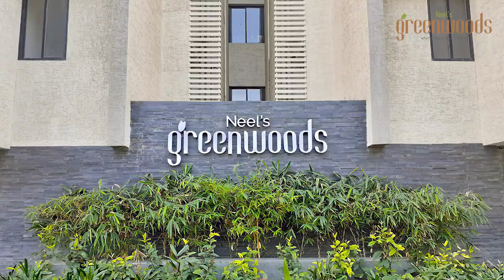Review from Residents- Mulchandani Family l Neel's Greenwoods l Astral l Sanjayraj l Rajkot l 3BHK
Neel's Greenwoods
3 BHK Privilege Lifestyle
A project by Neel's Sanjayraj
Site Address: Neel's Greenwoods
Neel's City Astral. Near Neel's City Club
Saurashtra University Road,
Rajkot-360005

NEEL's Greenwoods is part of the NEEL's CITY ASTRAL, a name that is among the top resident localities of Rajkot. Neel's Greennwoods ia a project by Neel's Sanjayraj; a name that has a goodwill of over 5 decades. Located near Saurashtra University, surrounded by lush green prairies and tall trees-  it is undoubtedly free from dust-dirt and one of the cleanest and well maintained resident localities of the city.

Here are 7 reasons why Neel's City Astral is the No.1 choice for people from all ethnicity.
1) Located in the heart of City
2) Good Public Transport services
3) Restaurant-Hotel-Cafe-Party Lawns @ Walking distance
4) Security and Safely
5) Multi Ethnicity Environment
6) Ample Space for Car Park and Leisure Activities
7) Undoubtedly the most happening place in town when it comes to the festivities!

Talk about Neel's Greenwoods; its known for its calm and peaceful environment!
It houses a
centrally
A/C Gym,
a mini theatre,
Swimming pool,
Cricket pitch,
Children Play Area,
Car Parking,
Security Cabin,
and a lot of space to hang out with friends and family!

When you talk to the residents, you will definitely get a "Love thy neighbour" feeling as everyone is caring and friendly.

Enough said. why not drop in? We would love to show you around. You'll also get to see the sample flat!

Site Address:
Neel's Greenwoods - A project by Neel's Sanjayraj
3 BHK Privilege Lifestyle
Saurashtra University Road,
Rajkot-360005